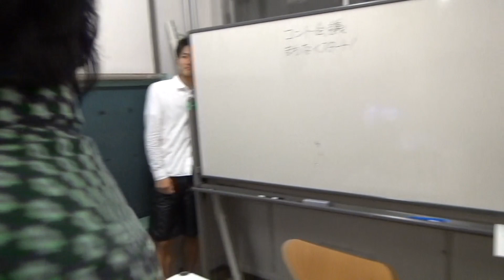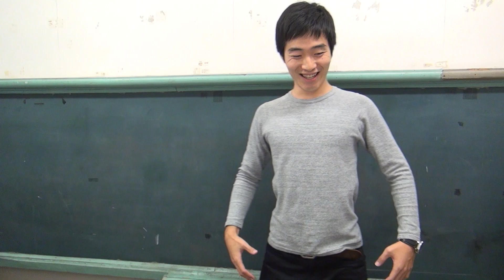ジャルジャル即興コント『夏に向けて板東英二』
このチャンネルは、毎週金曜日22時～ニコ生で絶賛放送中の番組『開放！ジャルジャルのコント会議～誰でも参加して意見言うてくれてええんやで、いや言うてくれ！～』の中でやった即興コントを配信していくチャンネルです！

ニコ生ユーザーから名詞と形容詞をもらい二つの言葉を合わせてコントタイトルを作ります。

出演：ジャルジャル
　　　 倉本美津留（構成作家）

また、１２月５日には、道頓堀ZAZA HOUSE　　１２月１２日には、新宿シアターモリエールにてイベントを予定！
公演・芸人名で検索で、「あっぷくライブ」で検索してください！